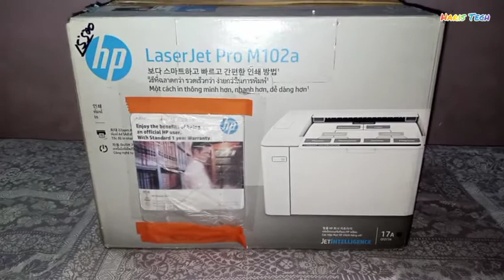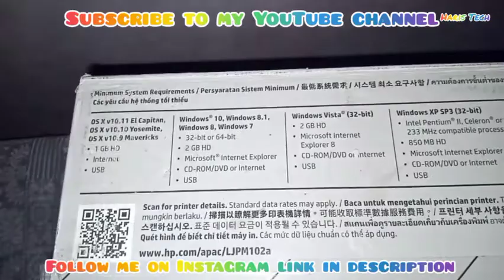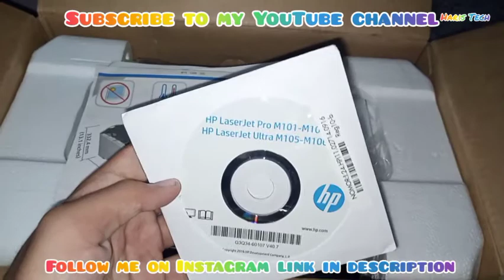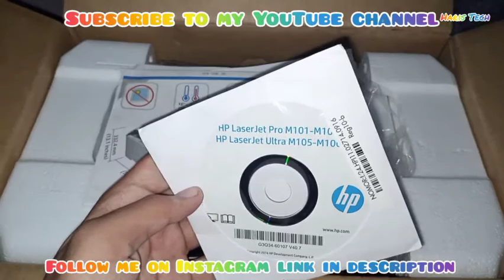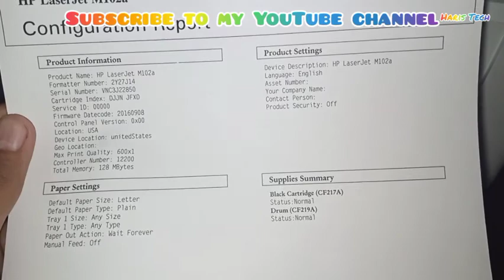HP LaserJet Pro M102a Unboxing & Review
HP LaserJet Pro M102a Unboxing & Review | Haris Tech

Video Shoot & Edit  By Muhammad Haris